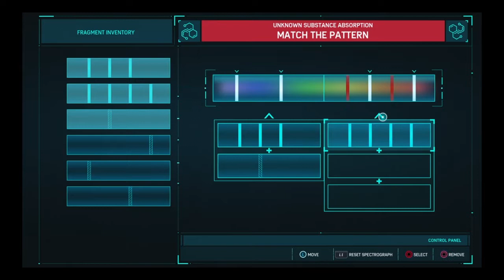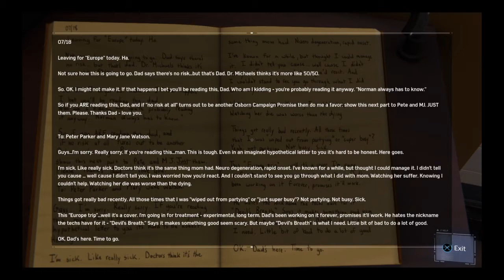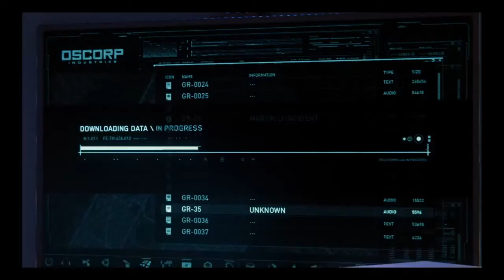Spider-man 011 แม่ไม่ว่าหรอทำแบบนี้?